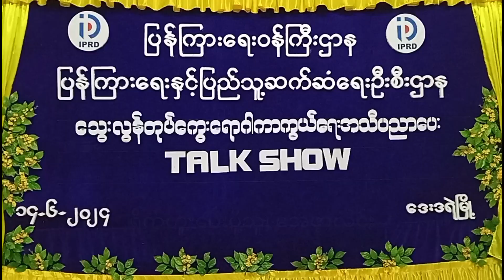ဒေးဒရဲမြို့နယ် (Community Centre) ခန်းမ၌ သွေးလွန်တုပ်ကွေးရောဂါကာကွယ်ရေး အသိပညာပေး Talk Show ကျင်းပ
ဒေးဒရဲ ဇွန် ၁၆
အေဇာလင်း